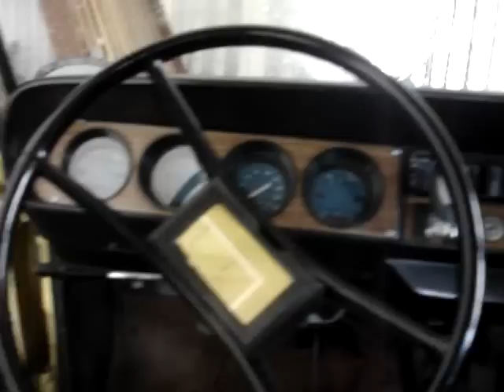Dodge 1500, modelo 1976, en venta! (el interior)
Año:1976
Dirección:Mecánica
Kilometraje:76000Km
Caja de cambios: Manual
Condición: Usado
Color:Amarillo
Segmento:Sedan 4
PN° de puertas:4
Combustible:Nafta
Ubicación:Gran Buenos Aires, Almirante Brown
Confort:
Asiento trasero rebatible
Tapizado de Semicuero
Seguridad:Frenos de disco delanteros, matafuego y balizas
Color Amarillo
Techo Duro